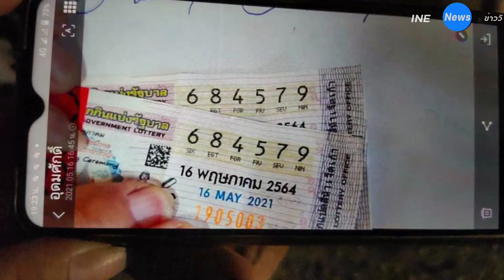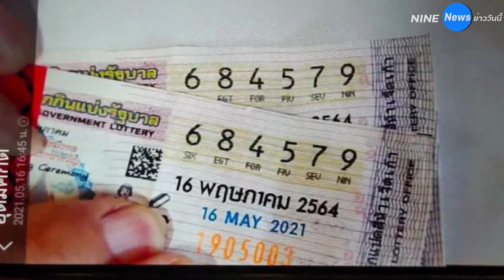หวย รางวัลที่1 อยู่ จ.แพร่ 12 ล้าน ผัวเมียช่างทำประตูหน้าต่าง รวยพลิกชีวิต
หวย รางวัลที่1 อยู่ จ.แพร่ 12 ล้าน ผัวเมียช่างทำประตูหน้าต่าง รวยพลิกชีวิต เพื่อนบ้านเผยทั้งคู่เป็นคนดี ขยัน แต่ชีวิตค่อนข้างลำบาก

ผัวเมียดวงเฮง ซื้อเลขท้ายโทรศัพท์ลงท้ายด้วย 79 ได้มา 2 ใบ พ่วงรางวัลเลขท้าย 2 ตัว 14 อีก 2 ใบ รับเต็มๆ 12,004,000 บาท บรรยากาศภายในบ้านเป็นบ้านชั้นเดียว มีบ้านหลายหลังอยู่ในรั้วเดียวกัน สภาพห้องน้ำทำด้วยไม้ผุพังอยู่ในสภาพเกือบใช้งานไม่ได้ สร้างอยู่ด้านหลังของบ้านซึ่งเป็นบ้านปูนชั้นเดียว ทั้งบ้านไม่มีหน้าต่างมีเพียงเศษไม้ที่นำมาประกอบปิดช่องหน้าต่างไว้ต้องใช้ไม้ค้ำเวลาเปิดนอก

จากนั้นบริเวณบ้านบรรยากาศเต็มไปด้วยความครึกครื้น มีเพื่อนบ้านและญาติสนิทมาแสดงความยินดี โดยมีนายธีระศักดิ์ โกยข้าว อายุ 54 ปี และนางสุทธิรักษ์ โกยข้าว อายุ 56 ปี ภรรยาให้การต้อนรับ

นางสุทธิรักษ์ โกยข้าว กล่าวว่าตนซื้อเลขท้ายเบอร์โทรศัพท์ของสามี เนื่องจากซื้อโทรศัพท์เครื่องใหม่ แต่เบอร์นี้ใช้มานานแล้ว มีใจจะซื้อก็เลยไปสั่งเค้าไว้ว่าหาเลข 79 ไว้ให้หน่อย ก่อนหน้าที่จะถึงวันหวยออก ก็ไปบอกเค้าอีกว่าหาเลข 14 ให้ด้วยร้านเดียวกัน 14 นี่มาจากถามเค้า เค้าบอกว่าเลขหนึ่งมาตนเลยเลือก 14 จับใส่ไปเรื่อย สำหรับเลข 79 นั้นตนเองเห็นออกบ่อย แต่เนื่องจากโทรศัพท์เดิมไม่มีแอปเป๋าตังเพราะจะใช้แอปเป๋าตัง มีใจจะซื้อใหม่เลยไปสั่งซื้อเลขท้ายโทรศัพท์ไว้ คนขายยังพูดอยู่ว่าไม่รู้จะได้ไหมเพราะลูกชายคนขายก็หาไปให้เพื่อน พอกลับไปถามอีกครั้งเค้าก็ได้เลขนี้มา ส่วนเงินนั้นยังไม่รู้จะเอาไปทำอะไร โดยหวยนั้นมีคนมาซื้อไปแล้วโอนเงินเข้าบัญชีเรียบร้อย

ก่อนหน้านี้ตนและสามีก็รับจ้างทำประตูหน้าต่างทำนาด้วยและจากนี้ก็ยังคงทำต่อไป ซื้อหวยมาทั้งหมด 10 ใบ ตอนที่รู้นั้นดูจากทีวีแล้วจดไว้ จากนั้นก็เรียกสามีให้มาช่วยตรวจ เรียกลูกสาวมาอีกคน ทุกคนก็ว่าถูกจริงและเรียกเพื่อนบ้านให้มาช่วยดู และตรวจผ่านโทรศัพท์อีกรอบ ยืนยันว่าเลขตรงตนนั้นไม่ได้มีลางสังหรณ์อะไร แค่มีใจจะซื้อเลขท้ายโทรศัพท์ที่ผ่านมานั้นซื้อครั้งละ 10 กว่าใบก่อนหน้านี้ตอนซื้ออธิฐานจิตถึงพ่อแม่ที่เสียชีวิตไปว่าทำไมไม่ถูกสักที ช่วยลูกบ้างจะได้นำเงินไปใช้หนี้

เพื่อนบ้านเล่าว่ารู้สึกยินดีกับสามีภรรยาคู่นี้เพราะทั้งคู่เป็นคนตั้งใจทำงาน แต่ชีวิตค่อนข้างลำบาก เวลาฝนตกแต่ละครั้งน้ำจะท่วมเข้าไปในบ้านเพราะบ้านอยู่ต่ำกว่าถนน ข้าวของในบ้านก็จะจมน้ำอยู่ตลอด ของใช้ในบ้านต้องวางไว้บนที่สูงตลอด นอกจากนั้นขนาดห้องน้ำยังผุพังแทบใช้งานไม่ได้เลยรู้สึกยินดีด้วย